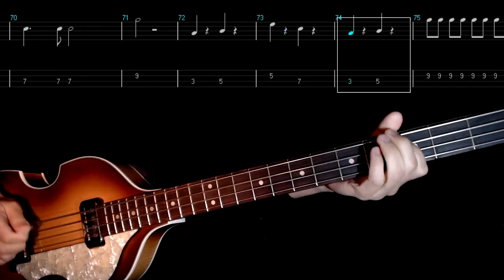The Beatles bass TAB - I Want To Hold Your Hand (Bass only cover)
From The Beatles' 5th single in the United Kingdom.

Bass: Hofner Vintage 62 World History Premium 3rd with 1965 control panel and pickup covers.